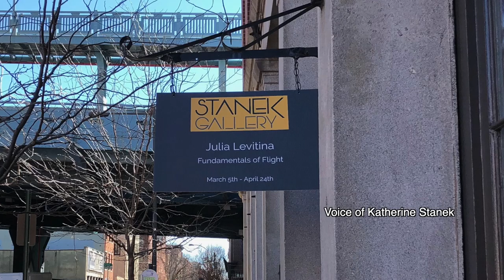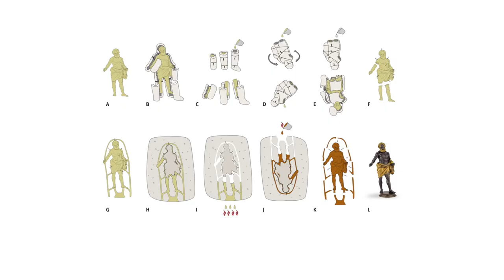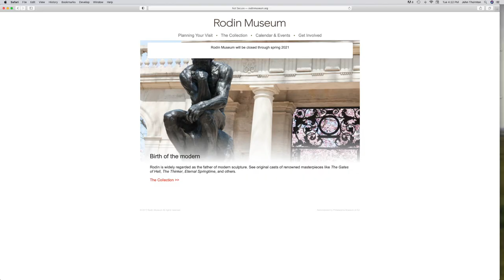Stanek Gallery Presents Sculptor Julia Levitina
Sculptor Julia Levitina makes bronze sculptures from her clay models. She talks about her art and her process of "lost wax" casting.